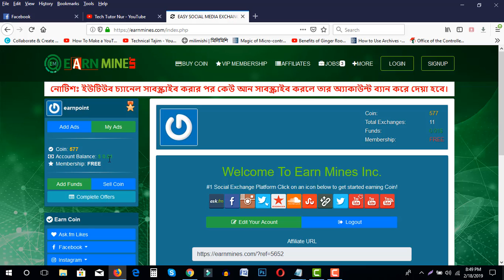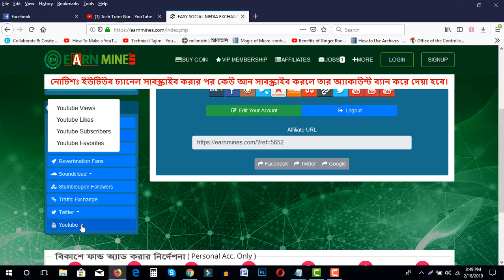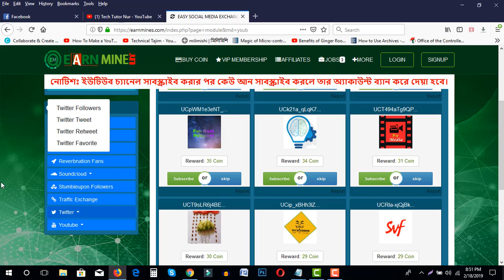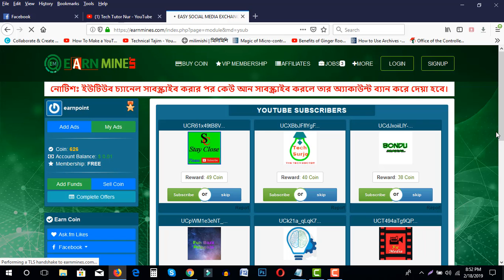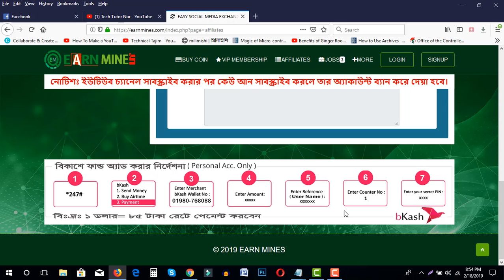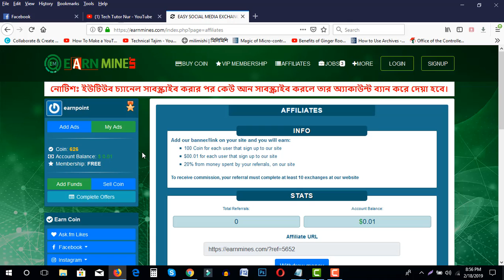Earnmines থেকে ইনকাম করুন, ইউটিউবের ভিউ ও সাবস্ক্রাইবার নিন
এখানে শুধুমাত্র সামান্য কিছু কাজ করে আপনি কয়েন জমা করতে পারবেন । তারপর সেই কয়েন আপনি ক্যাশ করতে পারবেন । যা আপনি বিকাশ, পেইআর, পেপালে তুলে নিতে পারবেন ।